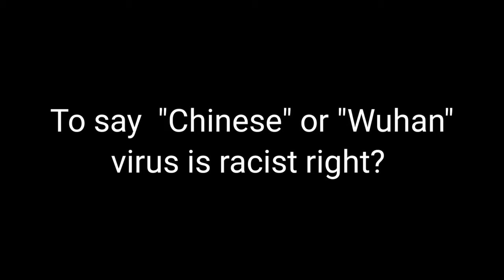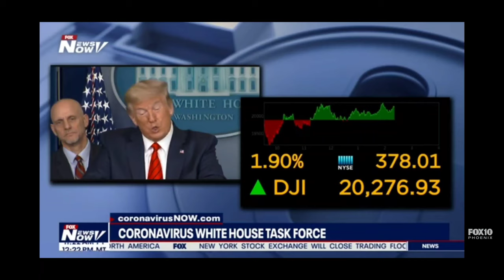"Chinese Virus is racist right?"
Credit:main video fro MRCTV. I added the "RACIST" Graphic and sound effects. Dickhead song by Miles Betterman